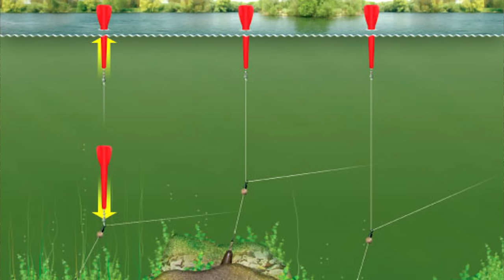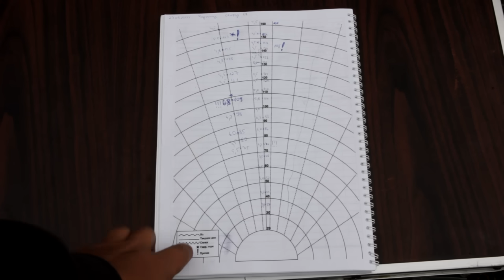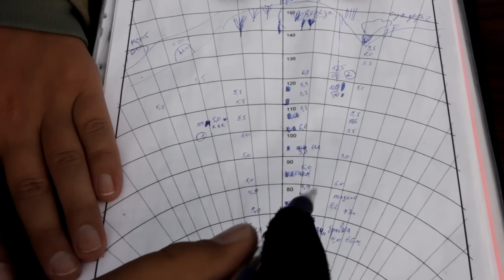Секреты маркерования. Поиск места ловли от А до Я.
Залог успеха в успешной рыбалке, это найти перспективный участок места ловли. Маркерование процесс достаточно трудоемкий но очень важный, на поиск маста ловли некоторые рыболовы отводят по 2 -3 часа. Снасти применяемые при маркировании могут быть самыми различными, в этом видео мы поговорим об удилищах для маркирования, применяемых снастях для маркирования, лески, шоклидеров, маркерных грузилах, маркерных оснастках, как рисовать маркерную карту и тактика при поиске места ловли. Есть несколько секретов, как правильно и быстро найти перспективные участки места ловли, чтобы в дальнейшем закинуть туда оснастки и прикормить. Об этом наш этот фильм.